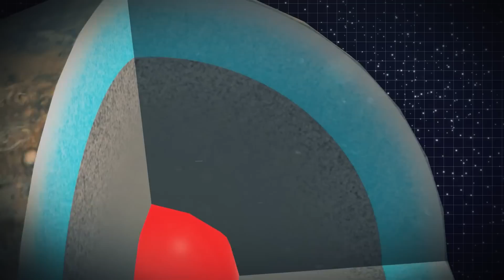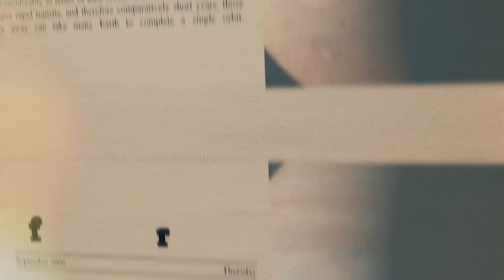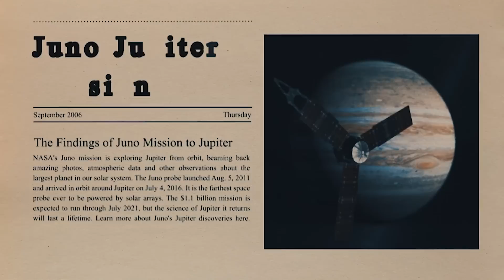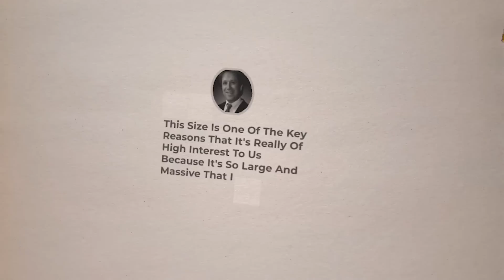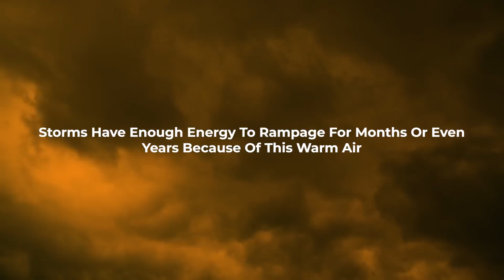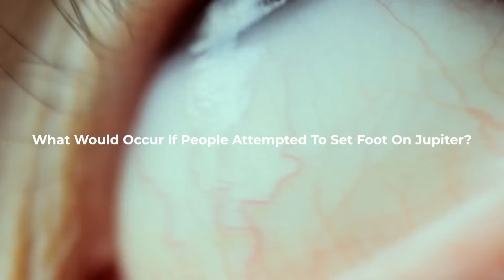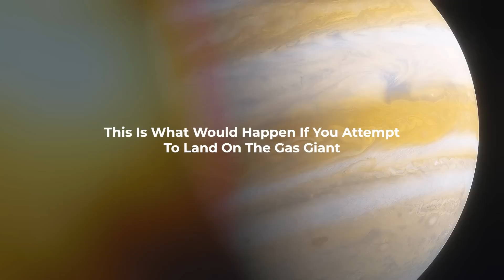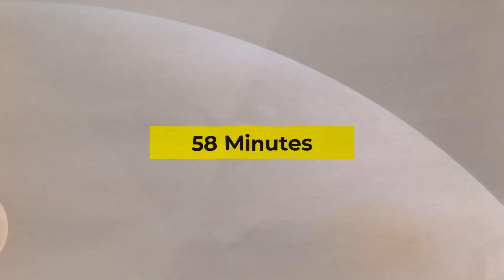Something terrible is happening to Jupiter, and nobody knows why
The largest planet in our solar system, Jupiter, has one of the most unpredictable climates. Beautiful photos of Jupiter reveal the planet to be covered entirely with striped, turbulent clouds. In actuality, storms are all over this planet. Some are only tiny, while others are enormous and could completely cover all of Earth.
But the bands' depth was unknown for a very long time. Recent research revealed that the stripes extended to a depth of 3,000 kilometers, which was remarkably deep. Additional research has shown that Jupiter is suffering devastating consequences, and we are essentially clueless about why or what is actually happening.